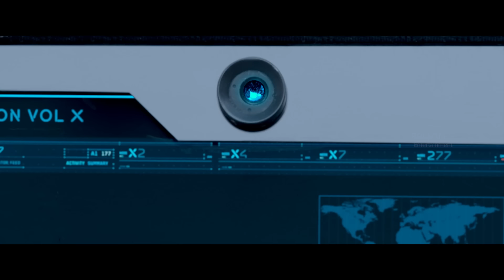Commando 2 Super Scene | Stunning Action Scenes | Vidyut Jammwal | Adah Sharma | Esha Gupta | Freddy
Grit your teeth to watch Commando 2 Super Scene's Stunning Action Scenes, starring Vidyut Jammwal , Adah Sharma , Esha Gupta , Freddy Daruwala , Thakur Anoop Singh in lead roles.

Commando 2: The Black Money Trail is a 2017 Indian Hindi-language action thriller film directed by Deven Bhojani and produced by Reliance Entertainment. A skilled soldier and martial artist leads a team of four on a mission from India to Malaysia, where he is tasked with capturing the head of a money-laundering scheme that has siphoned a fortune to banks abroad, and returning the money to India.

Movie Credits :-
Directed by : Deven Bhojani
Written by : Ritesh Shah
Screenplay by : Ritesh Shah
Produced by : Vipul Shah , Dhaval Jayantilal Gada , Anil Ambani
Starring : Vidyut Jammwal , Adah Sharma , Esha Gupta , Freddy Daruwala , Thakur Anoop Singh
Cinematography : Chirantan Das
Edited by : Amitabh Shukla , Sanjay Sharma